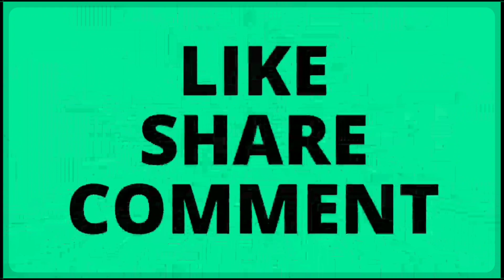Full work sarees // new year special sarees 2020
@Homely Thoughts  @household products